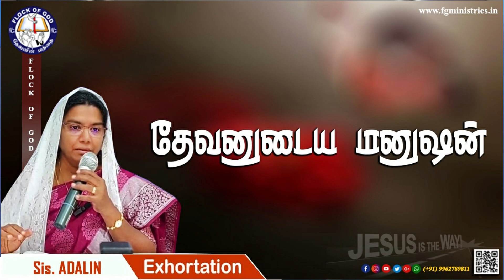தேவனுடைய மனுஷன் A man of GOD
Exhortation: Sis. Adalin Jacob | Video: Bro. Prabu | Multimedia: Bro. Jacob & Bro. Jayasingh